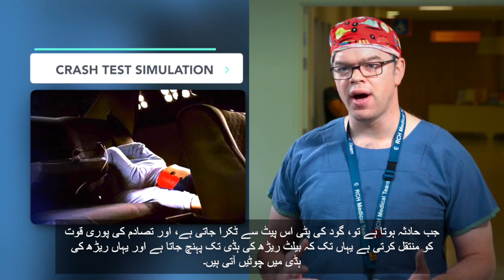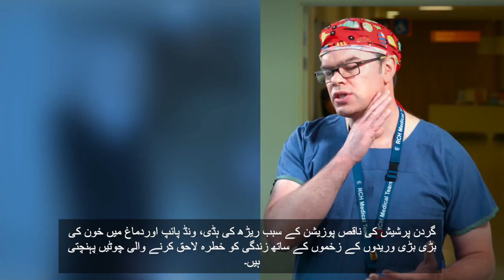What happens in a crash 11 Urdu